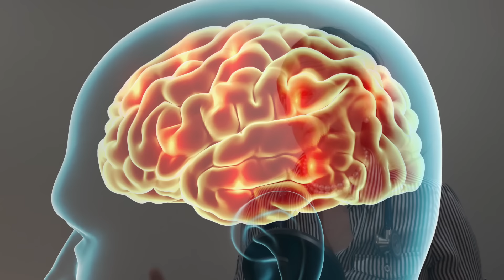Autophagy Fasting: The Mystery Explained by Dr. Boz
INTERMITTENT FASTING  consuming nothing but Salt, Water, Black coffee, Tea in between meals
AUTOPHAGY    'to eat thyself.'   Recycle the cellular parts that are damaged or not being used.

   In this video I talk about Autophagy and how to achieve Autophagy through Intermittent Fasting. Intermittent Fasting is a great way to get into a Keto Diet and ultimately what you need to do to achieve Autophagy.

KETONES AND AUTOPHAGY.

Baby Boomers endured the most abuse from the medical establishment over the last 40 years. Before it’s too late, we in the medical establishment might have a few years to redeem some of the atrocious recommendations that your generation lived were given. The science of how your body eats itself is something you should pay attention to and master.

Dr. Boz Ketones-In-A-Can:
Dr. Boz At Home A1C Test Kit